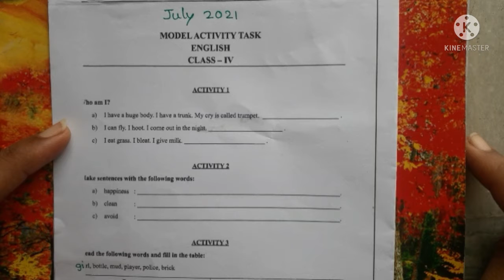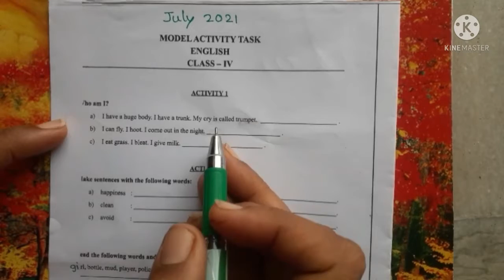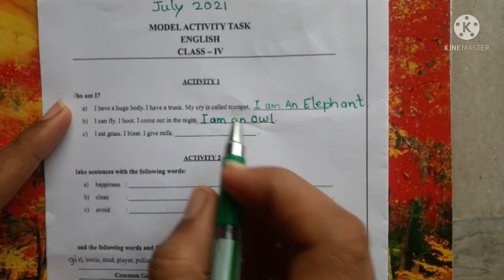WBSSE/MODEL ACTIVITY TASK/ JULY/2021/CLASS IV/ ENGLISH/ FOR HINDI MEDIUM/NEW...NEW...NEW...